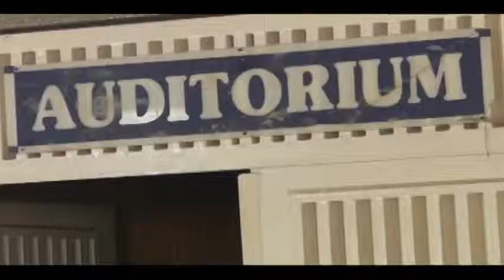Este jueves se inció en la UDO la mesa de discusión de la segunda convención colectiva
Reporte de Gladys Mongua
Anzoátegui Noticias